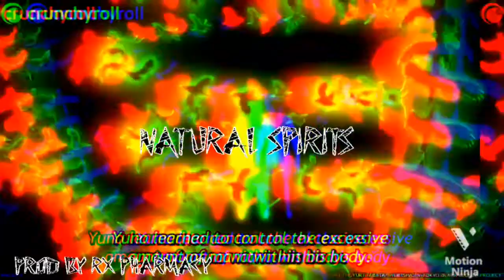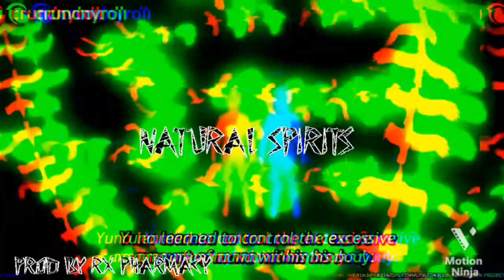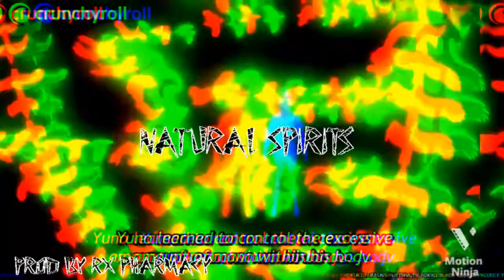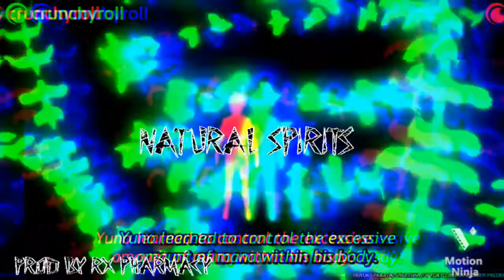Melodic Trap Type Beat - " Natural Spirits "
melodic type beats2021
epic type beats2011
symphonic Type Beats 2021
Orchestral type beats 2021